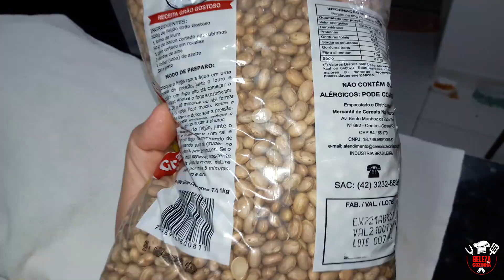COMO FAZER FEIJÃO DE RESTAURANTE/MARMITEX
RECEITA:

♦ INGREDIENTES
• 2 Xícaras (chá) de feijão carioca
• 1 Colher (sopa) de alho triturado
• 1 Colher (sopa) de óleo ou azeite
• 1 Folha de louro
• 2 Rodelas de limão ou 1 Colher (sopa) de vinagre - (para deixar de molho)